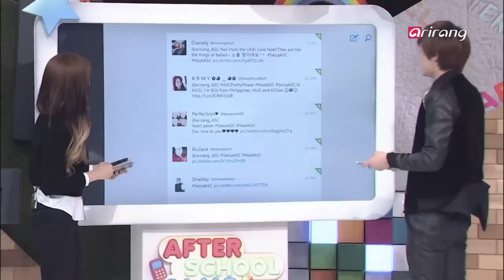After School Club-ASC closing with Noel 노을 특집 클로징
Noel
It′s been over a year since veteran ballad group Noel has been in the k-pop scene, but since their comeback a couple weeks ago, they′ve been topping all the charts!!
Noel visits ASC, ready to melt all k-pop lovers′ hearts this cold winter season with their new track ′Your Voice′!

노을
약 1년 2개월만의 컴백에도 불구하고 음반 차트 상위권에 링크되며 여전한 저력을 과시하는 13년차 감성 보컬 그룹 노을!!
겨울날 꽁꽁 얼어붙은 k-pop 러버들의 마음을 감미로운 목소리로 녹여줄
네 남자 ′노을′이 신곡 ′목소리′를 가지고 [애프터스쿨클럽]을 찾아옵니다!
유쾌한 네 남자 [노을]과의 실시간 SNS와 화상채팅 시간 많이 기대해 주세요.